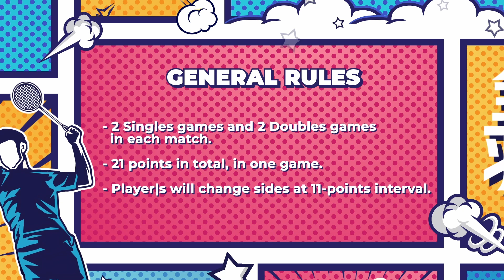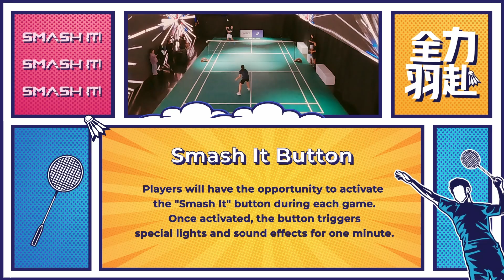Smash It! Episode 6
In this episode, we have the celebrity team up against our corporate representative Ram E!!

▶Celebrity Team